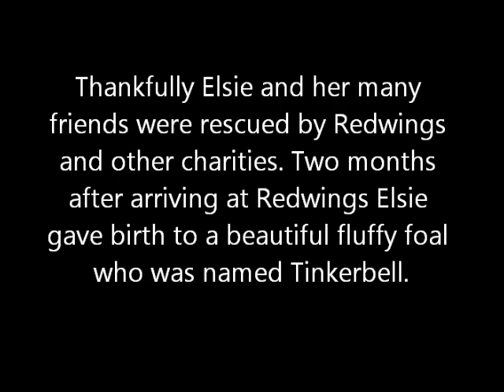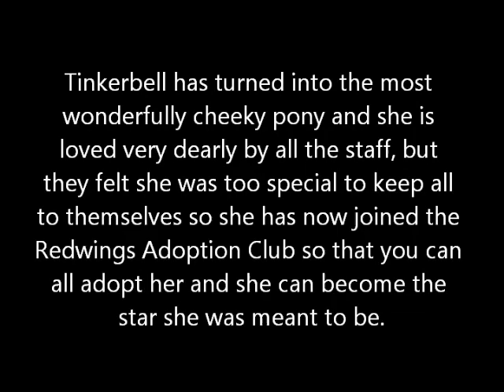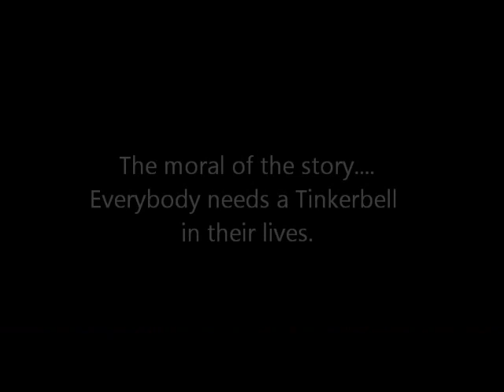The Tale of Redwings Tinkerbell